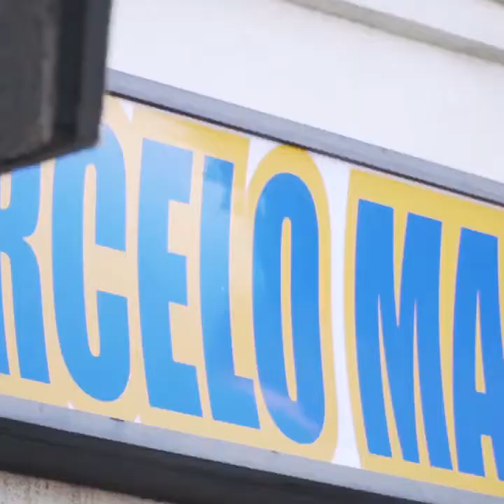My Bjj~LifeStyle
LiL Markitos putting in work For Mr.  Marcelo Mafra Checkmat